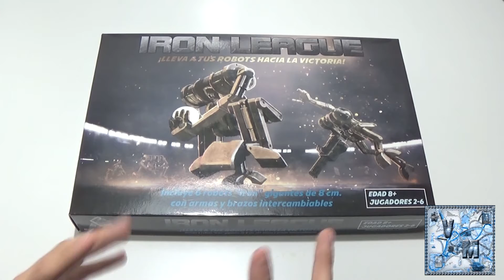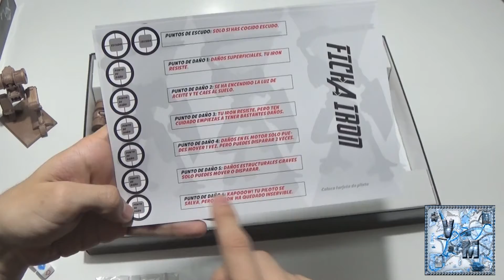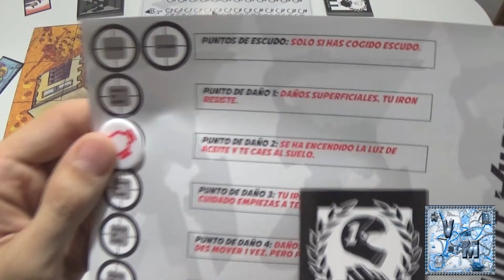Iron League - Juego de mesa - Reseña/aprende a jugar